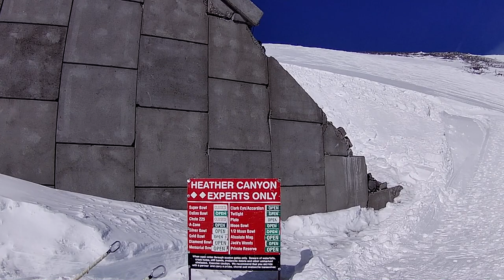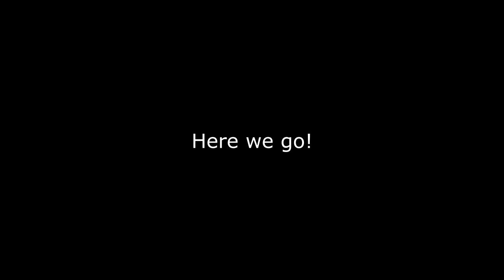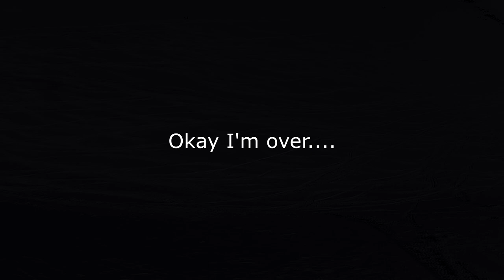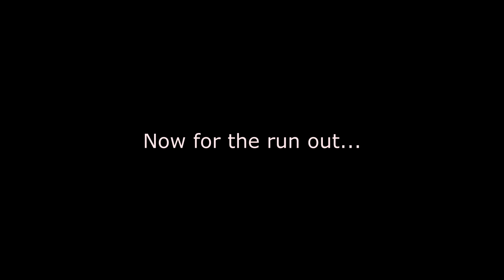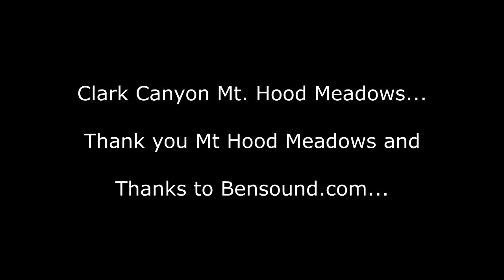Clark Canyon at Mt. Hood Meadows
I will take you down Clark Canyon after a  20" dump 2 days before. I was surprised how carved up it was. Never the less, it was a beautiful day and I'm glad to share with all my skiing enthusiasts!